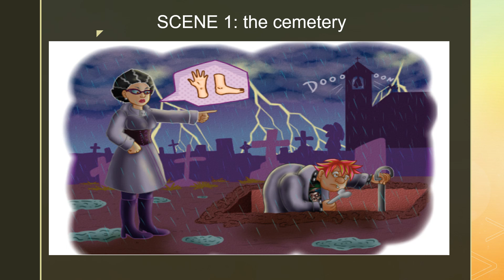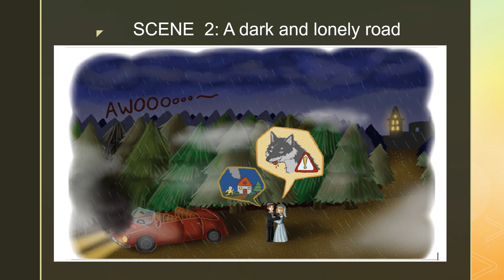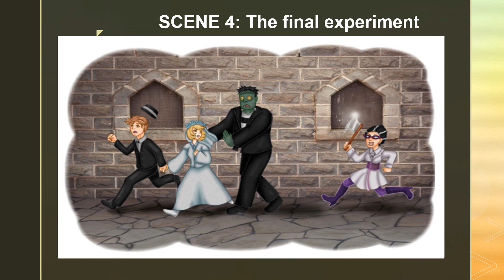MY FUNNY FRANKENSTEIN